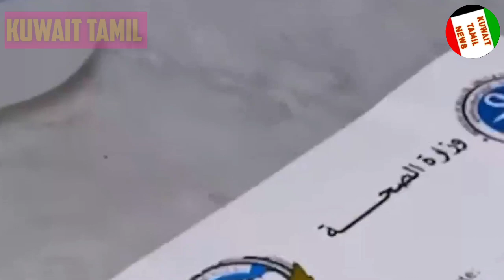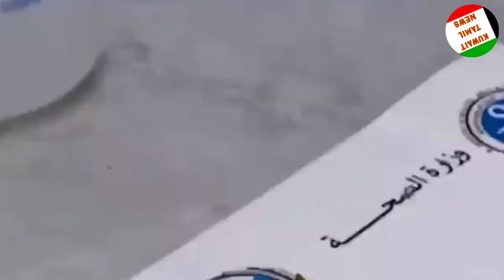இந்தியாவுக்கு கெட்ட நேரம் | குவைத்தில் துப்பாக்கியுடன் சுற்றும் நபர் | பாலம் இடிந்தது | kuwait Tamil